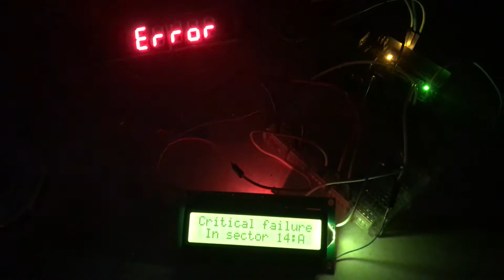Arduino combined 7 segment led and 16x2 lcd test